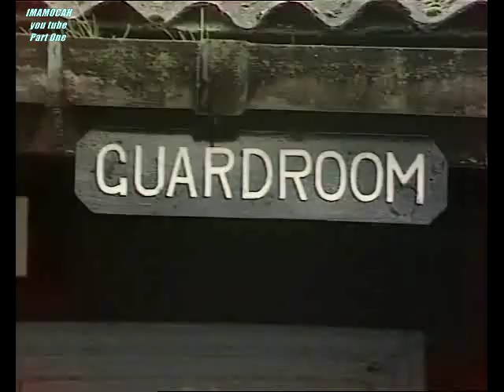get some in episode one Part one